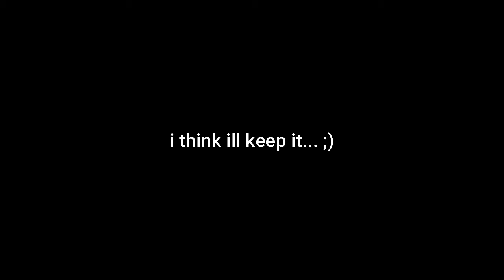I think I'll keep the drumset... ;)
I was gonna sell it but i guess I'm not... ;)